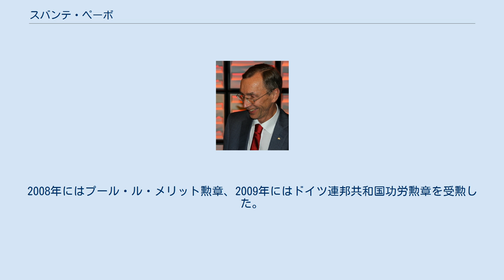スバンテ・ペーボ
マックス・プランク進化人類学研究所の人物
スバンテ・ペーボ（Svante Pääbo [ˈsvanˈtɛ ˈpɛːbʊ]、1955年4月20日 - ）は、スウェーデン生まれの生物学者。
専門は進化遺伝学。
 1955年にストックホルムでノーベル賞受賞者スネ・ベリストロームと、彼の愛人だったエストニア人の化学者カリン・ペーボとの間に婚外子として生まれる。
 父親のべリストロームと正妻との間に生まれた同い年のビジネスマンの兄は、2004年に父親が亡くなる直前の告白により、初めてペーボと自分が兄弟であることを知った。
 エジプトのミイラに強い興味を持ち、ウプサラ大学の文学部で科学史・エジプト学・ロシア語を学んだ後に、父親のアドバイスに従い同大学の医学部に転部した。
ウプサラ大学で1986年に学位を取り、1997年からドイツのマックス・プランク進化人類学研究所で遺伝学部門のディレクターを務めている。
 アメリカ人の霊長類学者との間に二人の子供がいるが、実はバイセクシャルだとカミングアウトをしている。
 ペーボの部門は2002年に”言語遺伝子”FOXP2を報告した。
この遺伝子は言語障害のある人々で欠損している。
ペーボは古代人類に遺伝学の手法を用いる分野、古遺伝学の創始者の一人として知られている。
2006年にはネアンデルタール人のゲノムの復元計画を発表した。
2007年にはタイム誌で、もっとも影響力のある100人に選ばれた。
 2010年3月、ペーボと共同研究者はシベリアのデニソワ洞窟から見つかった指の骨をDNA分析し、未発見のヒト属のものである可能性を発表した。
2010年5月にペーボらのチームはネアンデルタール人のドラフトゲノム配列をサイエンス誌に発表し、ネアンデルタール人と現生人類の間で交雑があった可能性が高いことを報告した。
しかし一部の考古学者はこの発表を疑問視している。
 2000年にスウェーデン王立科学アカデミーのメンバーに選ばれた。
2008年にはプール・ル・メリット勲章、2009年にはドイツ連邦共和国功労勲章を受勲した。